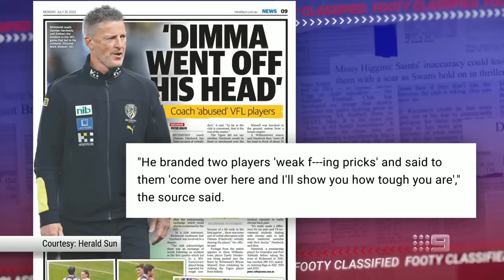AFL investigating Damien Hardwick's heated verbal stoush - Footy Classified | Footy on Nine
The Footy Classified panel reacts to the news the AFL is investigating Damien Hardwick's heated verbal exchange with a VFL player.